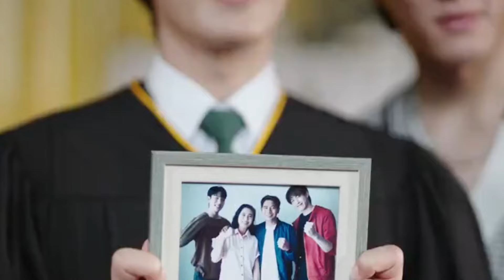wandee good day the series ep 12 [ Final Episode ] | wandee good day the series [ Explanation]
Hello friend watch here  short explanation of new Thai BL Series "wandee good day   "

Country: Thailand
Episodes: 12
Title: wandee good day
Cast: Great Sapol Assawamunkong as Yak
          Inn Sarin Ronnakiat as Wandee